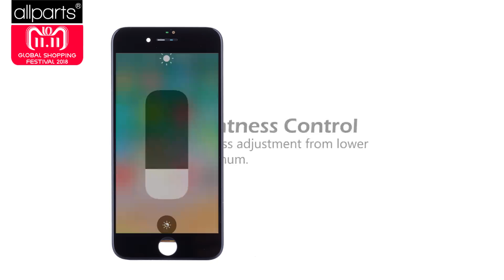Allparts Display for iPhone 8 LCD Digitizer Apple Touch Screen